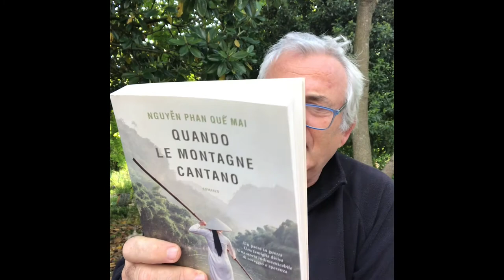NGUYÊN PHAN QUÊ MAI / Quando le montagne cantano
Bellissima saga famigliare nel martoriato Vietnam